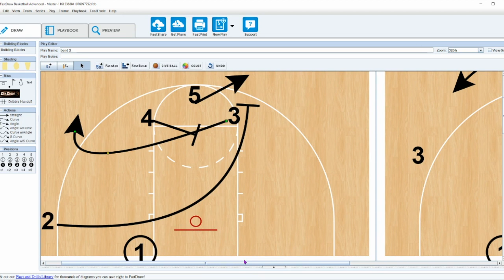Bend Set Baseline Out of Bounds Play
Coach Collins Talks Basketball

Check out.

Youth Basketball Coaches Podcast

Funnel Down Defense Podcast

Want More

Funnel Down Defense

Mention Coach Unplugged and get 350 dollars off your next purchase

basketball resources

free basketball resources

Coach Unplugged

Basketball drills,

basketball coach,

basketball workouts,

ball handling drills,

passing drills,

shooting drills,

basketball training equipment,

basketball conditioning,

fun basketball games,

basketball jerseys,

basketball shooting machine,

basketball shot,

basketball ball,

basketball training,

basketball camps,

youth basketball,

youth basketball leagues,

basketball recruiting,

basketball coaching jobs,

basketball tryouts,

basketball coach,

youth basketball drills,

The Basketball Podcast,

How to Coach Basketball,

Funnel Down Defense

FDDBasketball out of bounds play
Teachhoops.com

Check out.

Want More

Funnel Down Defense

basketball resources

free basketball resources

Coach Unplugged

Basketball drills,

basketball coach,

basketball workouts,

ball handling drills,

passing drills,

shooting drills,

basketball training equipment,

basketball conditioning,

fun basketball games,

basketball jerseys,

basketball shooting machine,

basketball shot,

basketball ball,

basketball training,

basketball camps,

youth basketball,

youth basketball leagues,

basketball recruiting,

basketball coaching jobs,

basketball tryouts,

basketball coach,

youth basketball drills,

The Basketball Podcast,

Funnel Down Defense

FDD